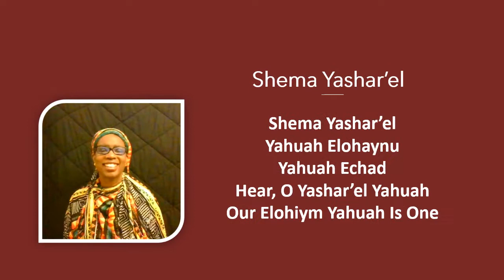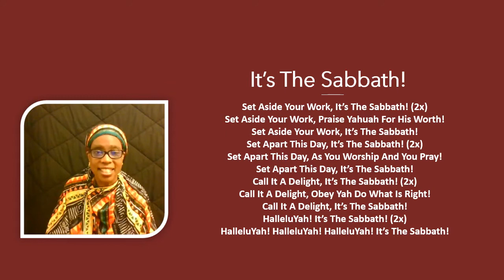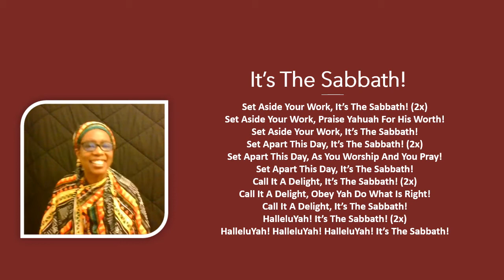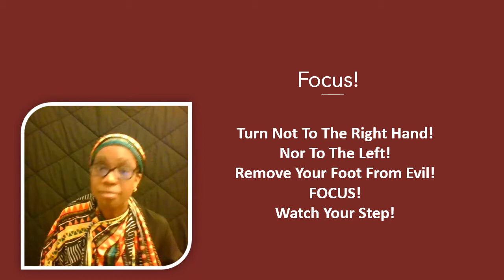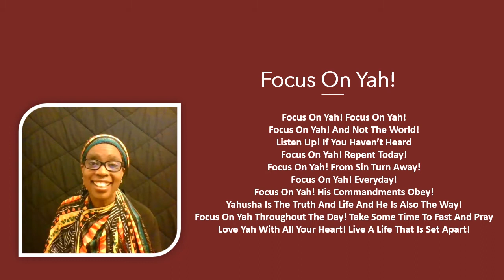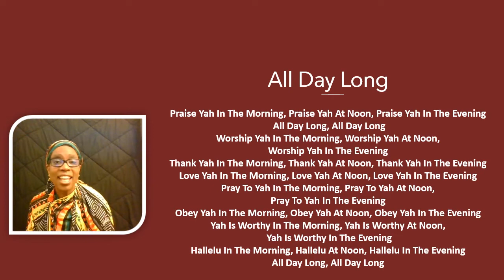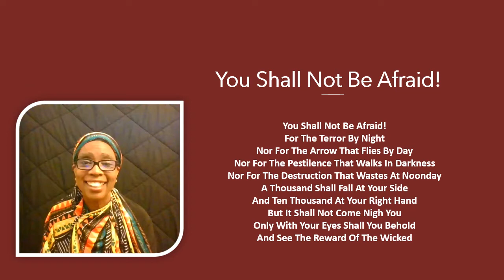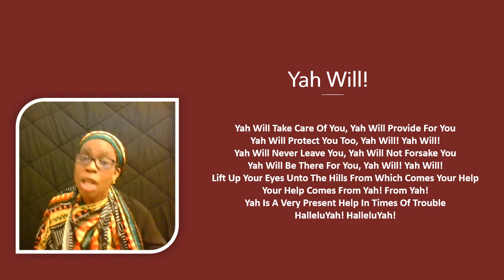Let's Focus On 🔎Yah🔍 Together 8-7-2021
Scriptures:
Psalms 150
Deuteronomy 6:4-5
Exodus 20:8-11
Exodus 20:3-6
Proverbs 4:27

Songs:
Shema Yashar'el
Song Lyrics Based On: Deuteronomy 6:4

It's The Sabbath
Song Lyrics Written By: Ayaba G.
Music Created By: Ayaba G.
Original Melody By: Ayaba G.

It's About Yah!

Focus!
Song Lyrics Based On Proverbs 4:27
Drums Played By: Ayaba G.

Focus On Yah!

Yahuah You're The Lover Of My Soul

You Shall Not Be Afraid!
Song Lyrics Based On: Psalms 91:5-8

Yah Will!
Song Lyrics Written By: Ayaba G. Based On Scripture

Meditation Of My Heart
Song Lyrics: Psalms 19:14